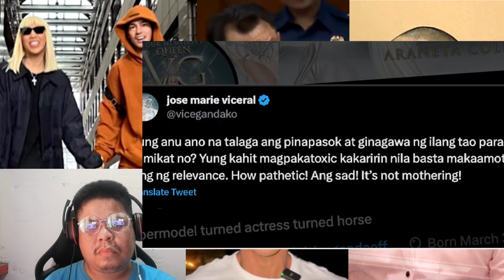HALA! CONG ARNIE TEVES AT PRYDE HENRY TEVES ITINALAGA BILANG TERORISTA! RENDON LABRADOR VS VICE| ION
HALA! CONG ARNIE TEVES AT PRYDE HENRY TEVES ITINALAGA BILANG TERORISTA! REDON LABRADOR VS VICE| ION

HELLO GUYS WELCOME TO DIY-O CHANNEL. MAY VIDEO IS ALL ABOUT GENERAL CONTENT, SUCH AS DIY, NEWS AND POLITICS, COOKING DIFFERENT KIND OF DISHES. AND ALSO PERSONAL BLOG.

LOOKING FOR A FRIEND HERE THAT CAN SHARE AND TALK WITH DIFFERENT TOPIC.

This Video Is For Entertainment Purposes Only Ever since, programmed makers have been able to comply with this ruling by flashing up the disclaimer 'this programmed is for entertainment purposes only' before the show. It tells viewers that not everything they see in the show should be taken seriously.